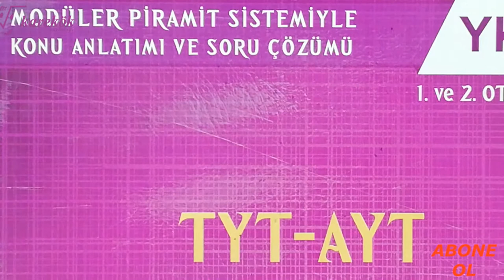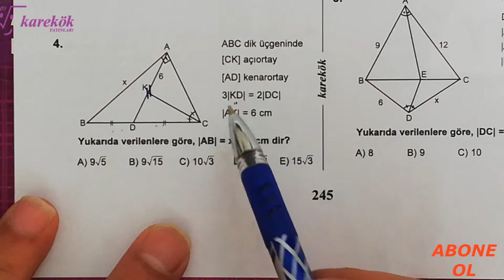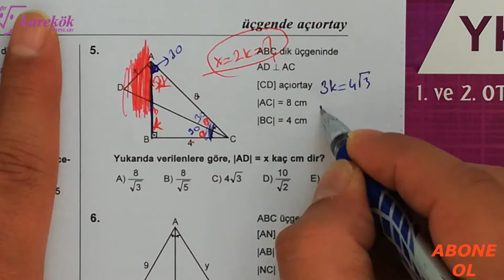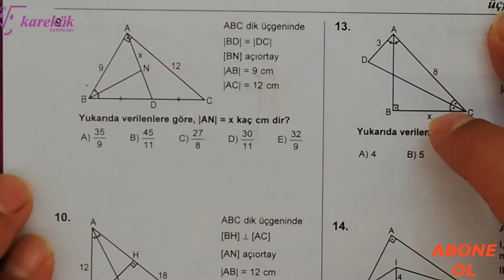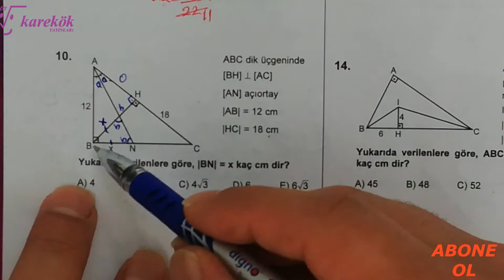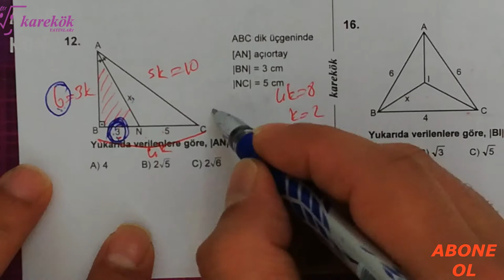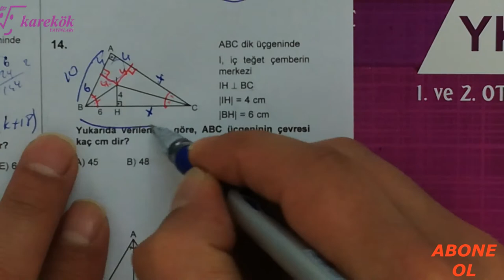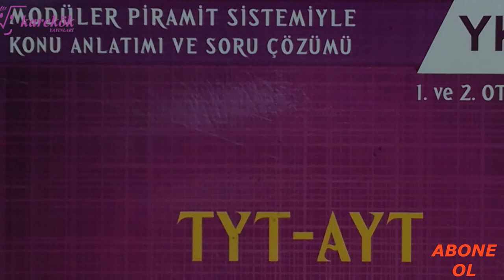ÜÇGENDE AÇIORTAY KONU TESTİ 3 || MPS SORU BANKASI || KAREKÖK YAYINLARI || 7. BÖLÜM